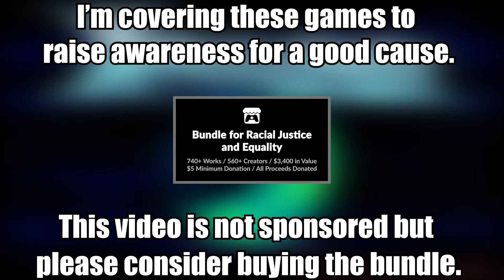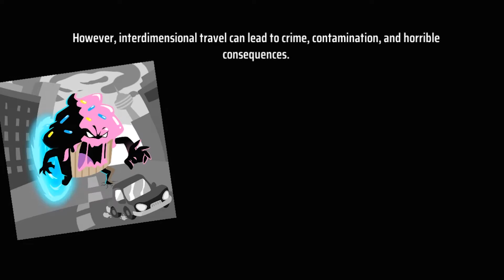Itch.io Reviews - Xenogunner & Double Cross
This video exists to highlight great indie games you can currently find at a fantastic deal on itch.io while also supporting an even better cause. Follow the link below to grab the bundle while it's still live. I'll have more every day this week!